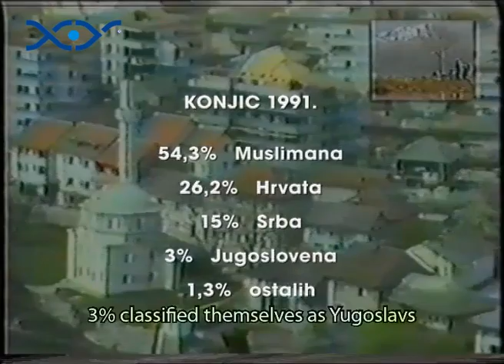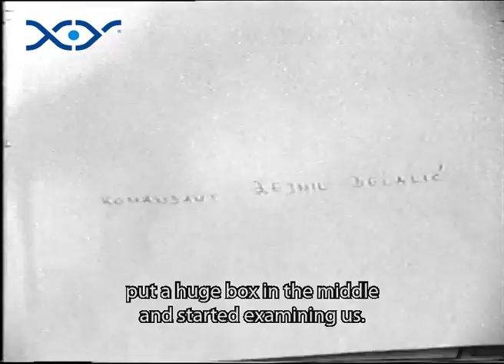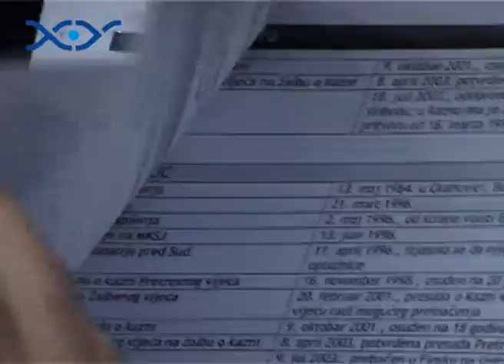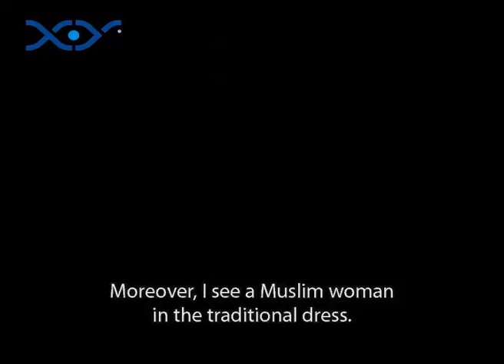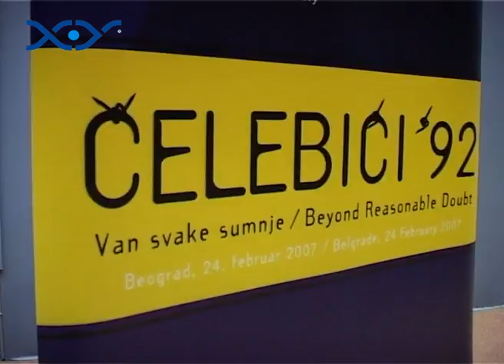Konjic (English subtitles)